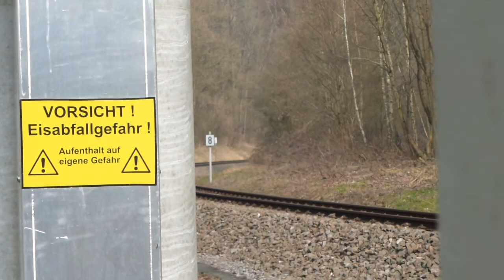Die Bahn - Der Clip (2) Pirmasens 2015